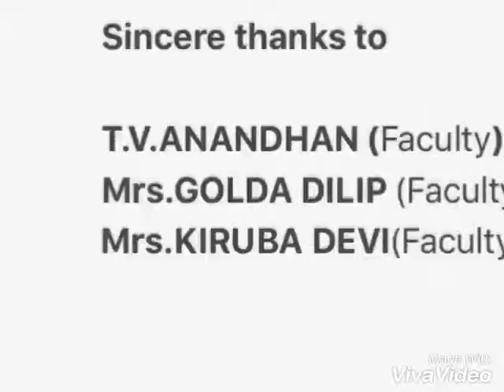Intro -Dr.MGR UNIVERSITY video lecture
This contains the introduction about the
DR.MGR UNIVERSITY VIDEO TUTORIAL WEBSITE ..